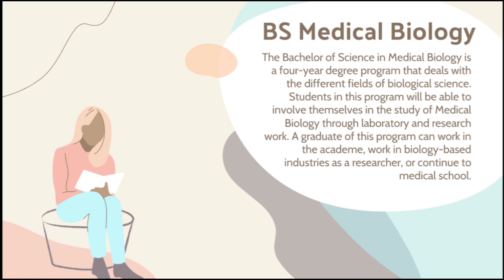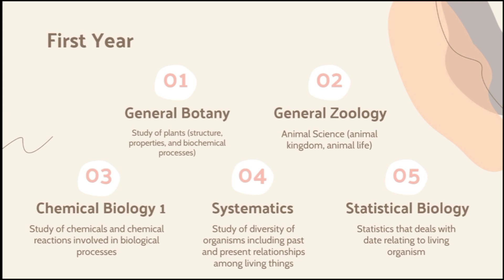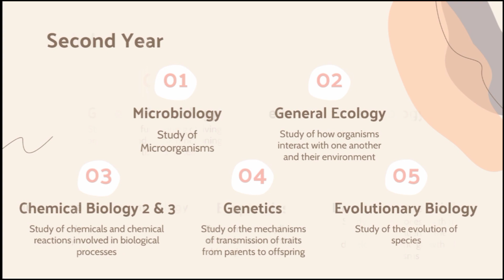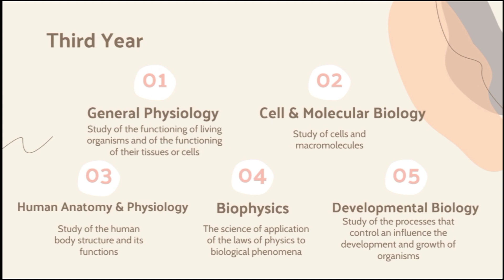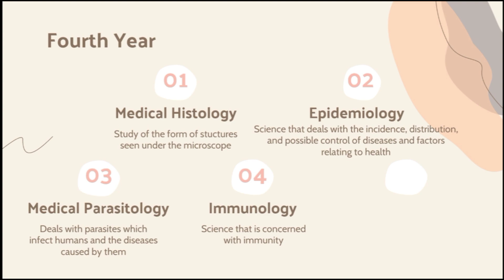First Day as a Freshman | What is Medical Biology?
Eugine Perez